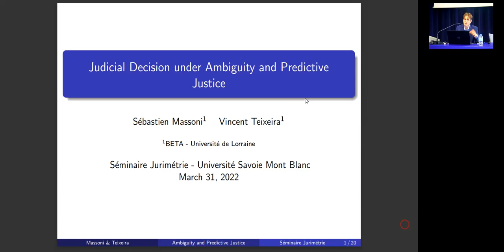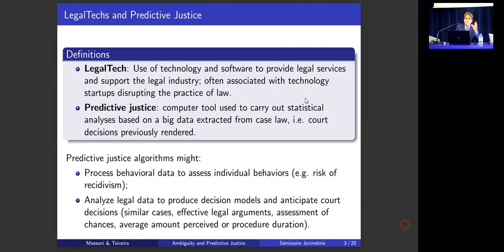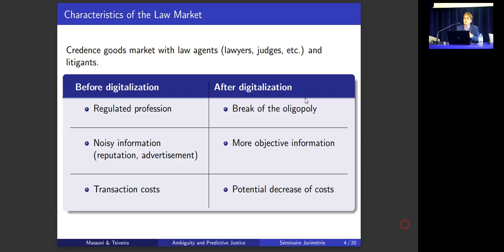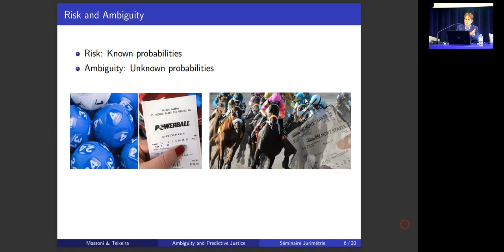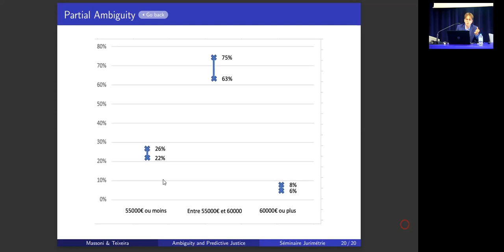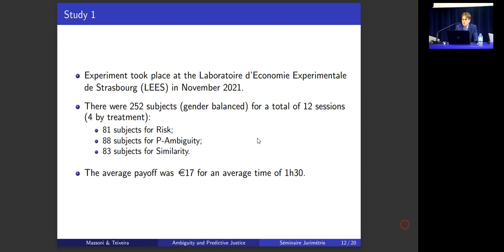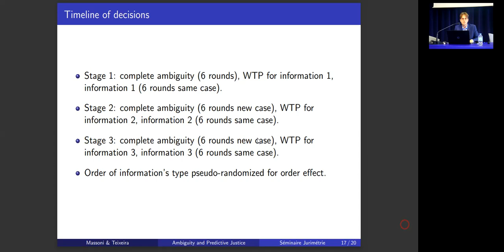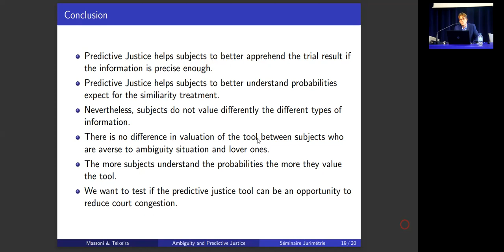03 V Texeira Predictive justice and lawyer decision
Predictive justice and lawyer decision, par Vincent Teixeira

Séminaire Jurimétrie, Chambéry, Université Savoie Mont Blanc, Centre de recherche en droit Antoine Favre, 9 mai 2022